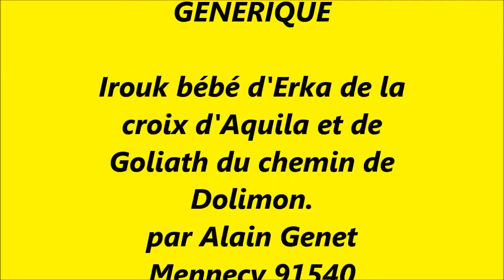irouk 31 jours bébé léonberg dort la tête qui tombe dans l'eau MPG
bébé léonberg dort la tête au dessus de sa gamelle d'eau